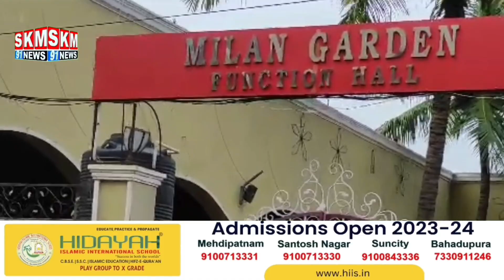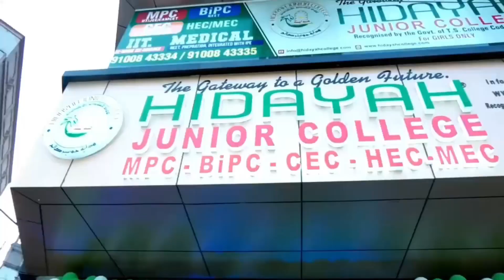FALAKNUMA PS HUDUD ME ELECTRIC SHOCK LAGNE SE NAUJAWAN KI HUI M@UT